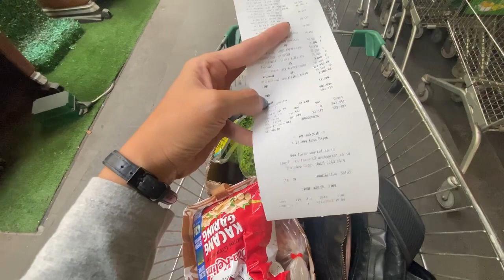ASMR Belanja, Serbu Promo Farmes Market